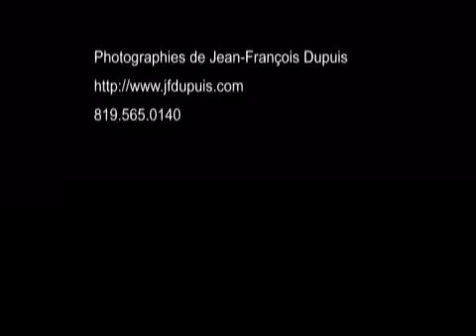Photographies de la Cathédrale Saint-Michel